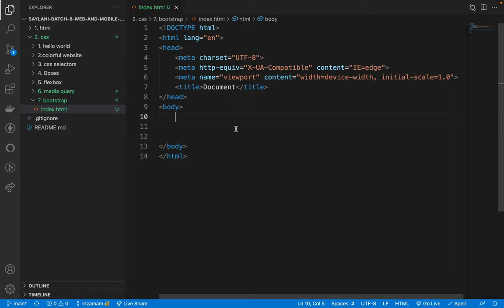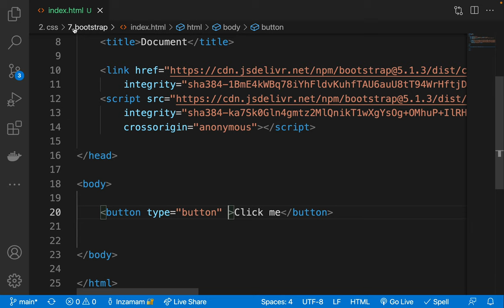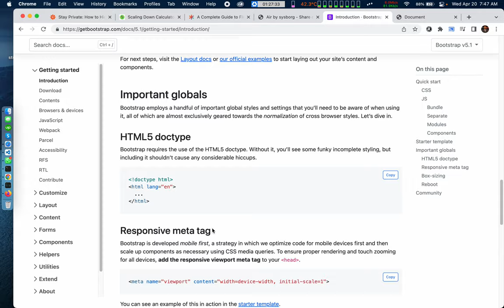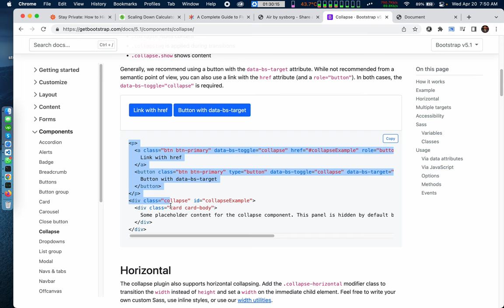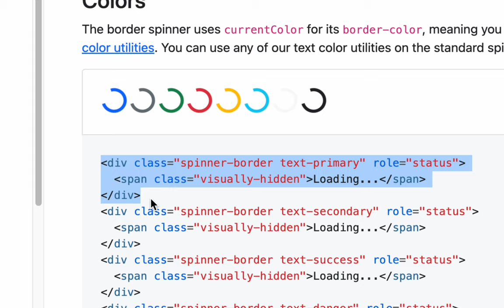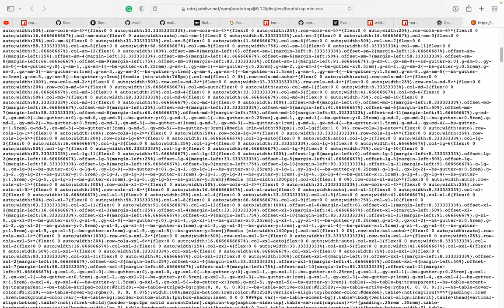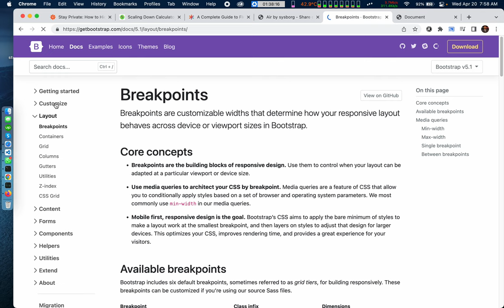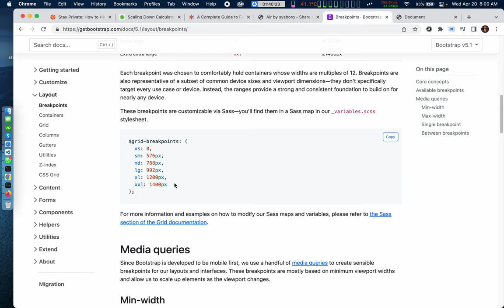10. Screen Recording 2022 04 20 at 7 42 45 AM